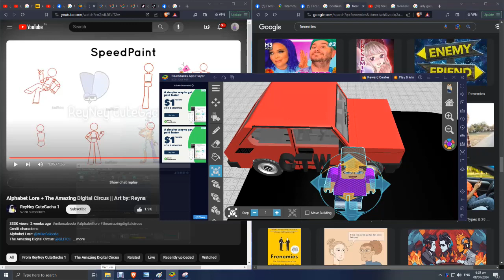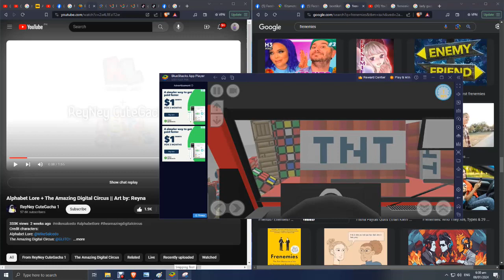hair car house tnt blowing accident joe